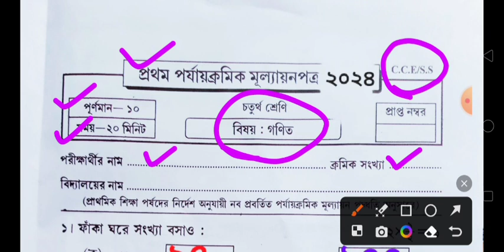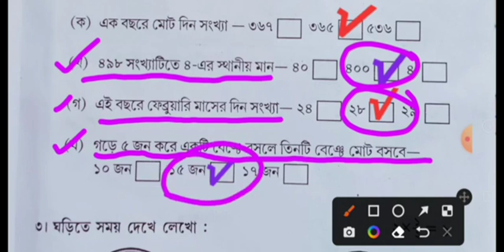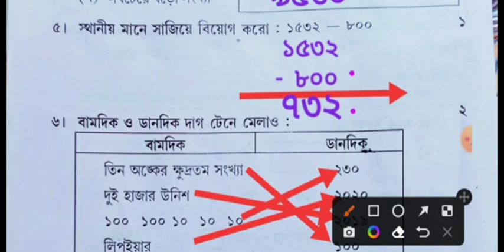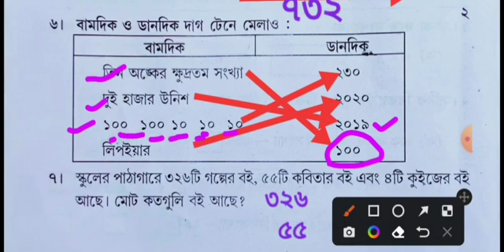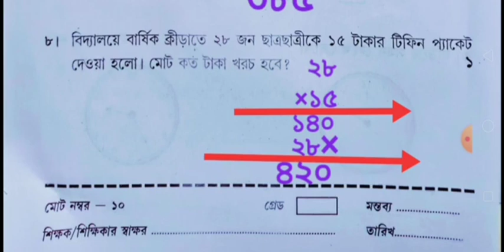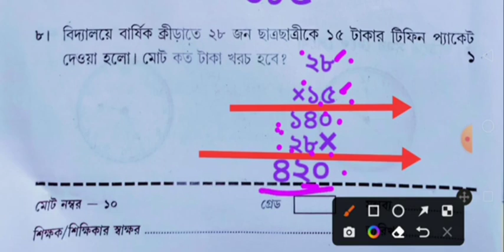class 4/class 4 gonit first unit test 2024/class 4 math 1st unit test question 2024/class 4 1st unit